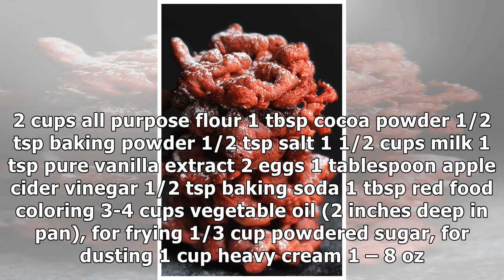Red velvet funnel cake